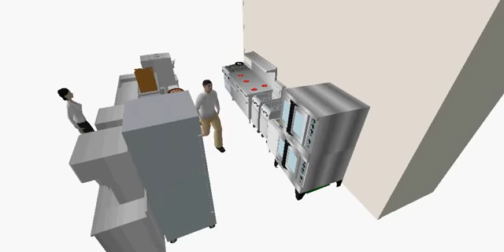full service kitchen line computer simulation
3D Computer simulation created in SIMIO of a full service kitchen